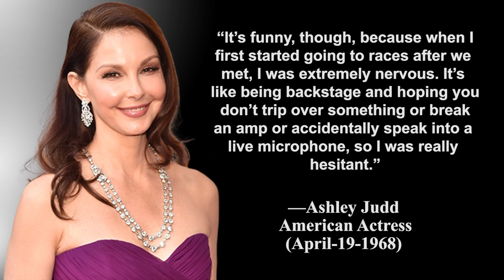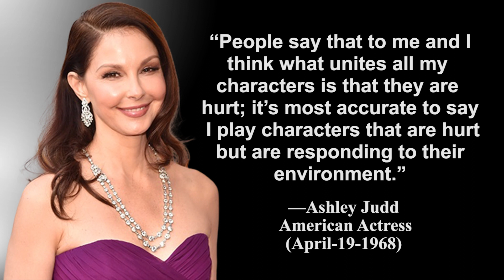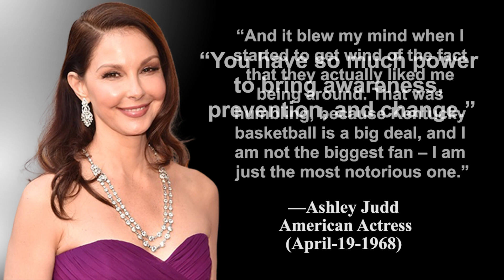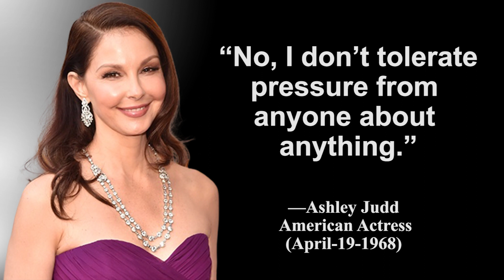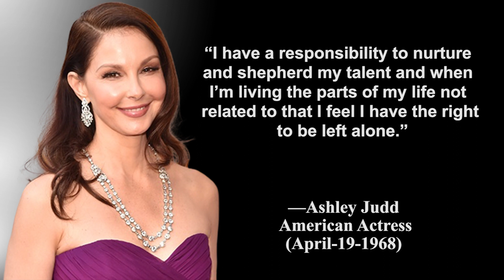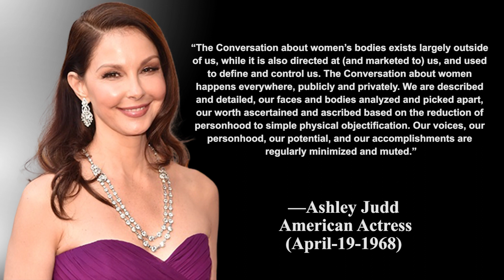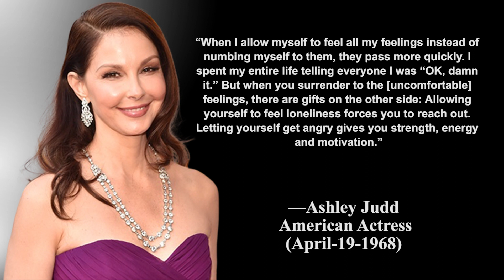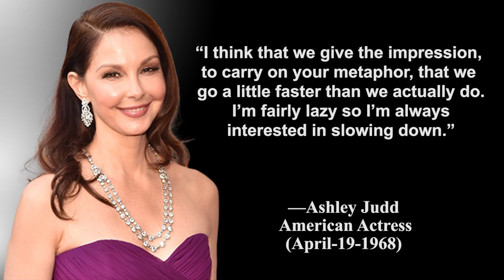Truly Inspiring Ashley Judd Quotes | Motivational Quotes | Inspirational Quotes | Woman Quotes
She grew up in a family of performing artists: she is the daughter of the late country music singer Naomi Judd and the half-sister of country music singer Wynonna Judd. Her acting career has spanned more than three decades, and she has also become heavily involved in global humanitarian efforts and political activism.

Hey Guys, welcome to Golden Words Library. This channel focuses entirely on significant quotations that can greatly improve your intelligence and creativity. You can find these quotations on our blog.